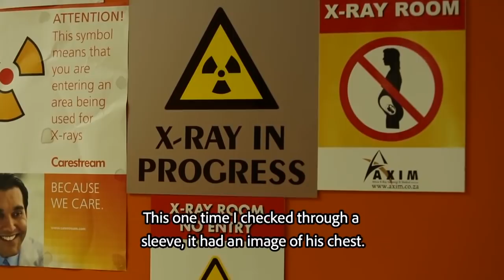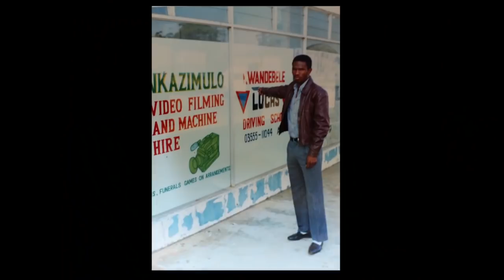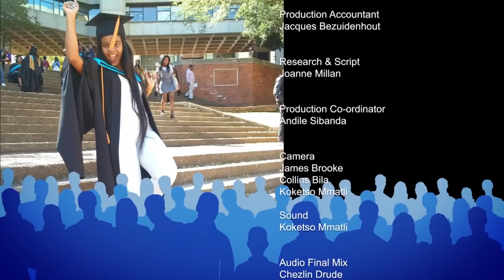Each One Teach One 5 - Eps 4: Choosing to Achieve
Destiny is not a matter of chance, it is a matter of choice, as Nkazi Mkhwanazi found out when her world changed from one of privilege to one of a daily struggle to survive after the death of her parents.  Pulled out of one life she had to adapt to a new reality that challenged her at every level but made her the driver of her own destiny.

Join us as Each One Teach One returns with Life Coach Pula Matsaung as our guide and mentor on a shared journey of learning, for learners, parents and educators as we face the challenges reaching our best selves, learning from one another on a new season Each One Teach One.

Catch Each One Teach One Thursday at 10:30 on SABC 2 You Belong! Join us then!